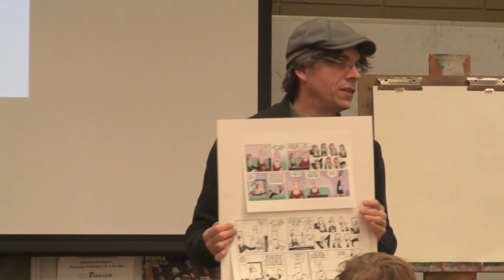Cartoonist John Hambrock visits Carthage College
John Hambrock, award-winning creator of "The Brilliant Mind of Edison Lee" comic strip, visited Carthage College on February 23, 2015, to talk about art and what it means to him. Mr. Hambrock spoke to Carthage art students. Carthage is a four year private college of the liberal arts and sciences located in Kenosha, Wisconsin.